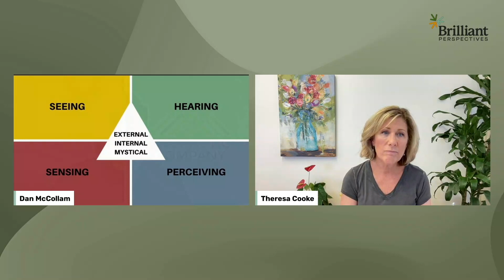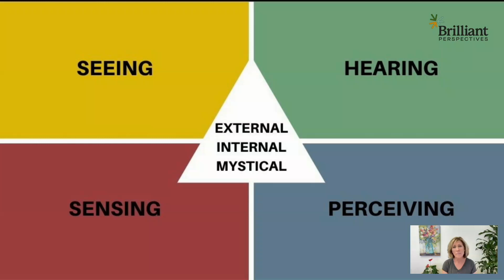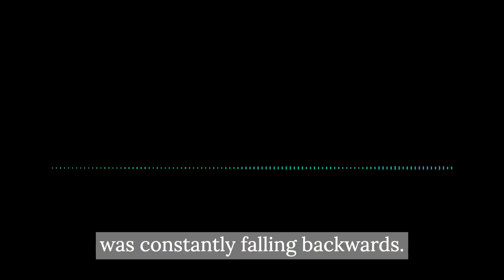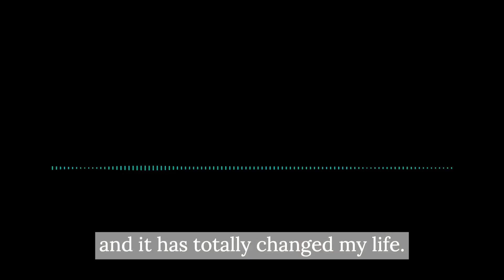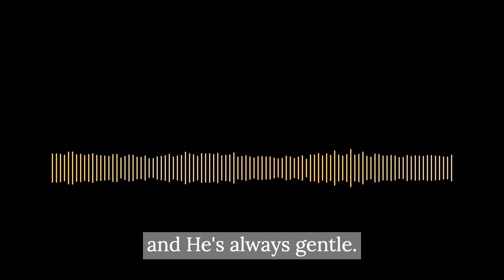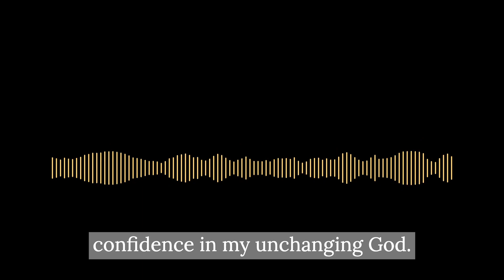Hearing God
Today's video is a special interview with Dano McCollam on Co-Creating with God!

Dano is co-founder of Bethel School of the Prophets and founder of Prophetic Company, Dano has authored several books and manuals on the prophetic including, Basic Training in Prophetic Activation, The Good Fight and Prophetic Company.  Dano is a prophetic reformer revealing the heart and  purpose of New Testament prophecy.

Every week Brilliant News features Graham’s podcasts, videos and articles. Plus FREE resources, upcoming sales and special offers, invitations to our challenges and special events, and more!